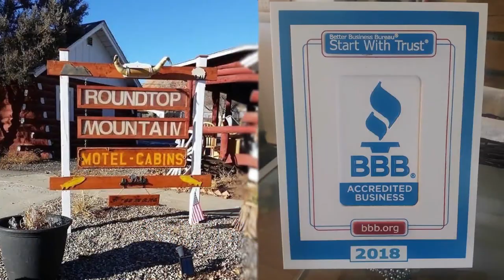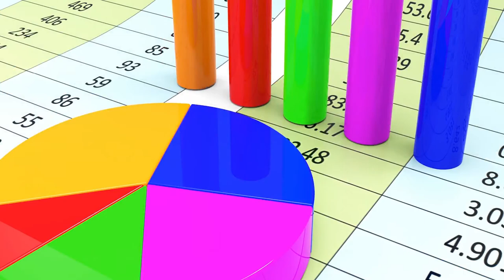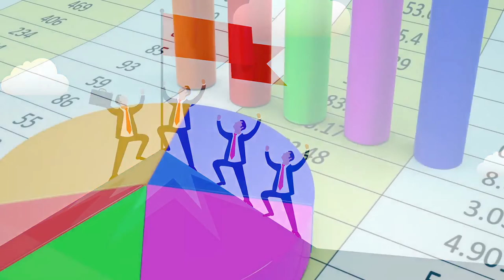2018 South High School Band Winter Concert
Watch as the Cheyenne South High School and Johnson Junior High School Bands entertain you with amazing music during their 2018 Winter Concert.

**SOUTH JAZZ II
     "A Jazzy Merry Christmas" - Arr. Cook
     "Frosty the Snowman" - By Lewis

**SOUTH JAZZ I
     "Greensleeves" - Arr. Yasinitsky
     "A Big Band Christmas" - Arr. Strommen

**JOHNSON SYMPHONIC BAND
     "We Wish You a Merry Christmas" - Arr. Sweeney
     "Frosty the Snowman" - Arr. Sweeney
     "Angels Diggin' It" - By Gilroy

**JOHNSON CONCERT BAND
     "Fanfare Noel Band" - By Shaffer
     "Holiday Bobsled Run" - By Sheldon
     "Polar Express" - Arr. Lavender

**SOUTH PERCUSSION ENSEMBLE
     "Good King Wenceslas" - Arr. Crockarell
     "Christmas Presence" - Arr. Brooks

**SOUTH CONCERT BAND
     "Snow Day Celebration" - Arr. Stein
     "Sleep in Heavenly Peace" - Arr. Roszell
     "Carol of the Bells" - Arr. O'Loughlin

BISN Web & Media, 1112 BISN, Cheyenne South High School and Johnson Junior High school are not the owners and do not claim ownership of the pieces of music that are being performed at the 2018 Winter Band Concert.